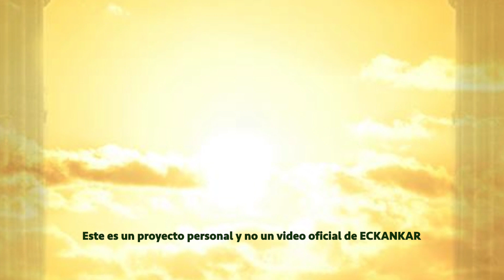Semillas de sabiduria espiritual Jan 26, 2024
Bienvenido a las palabras del Maestro por 26 de enero
ECKANKAR.ORG.MX
"La Ley de la Gratitud simplemente afirma que la abundancia florece en un corazón agradecido."
Harold Klemp, The Living Word [La Palabra Viva], p. 185